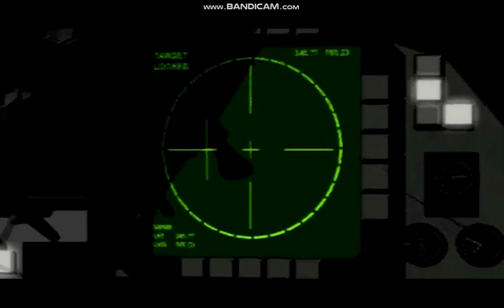C&C Red Alert Remastered